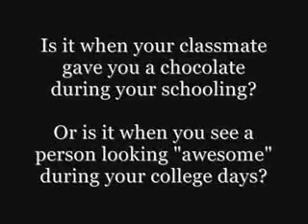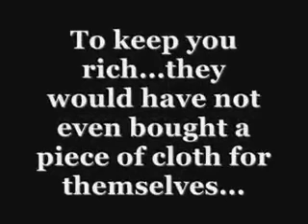UP LOADED BY ARSHAD BAIG.